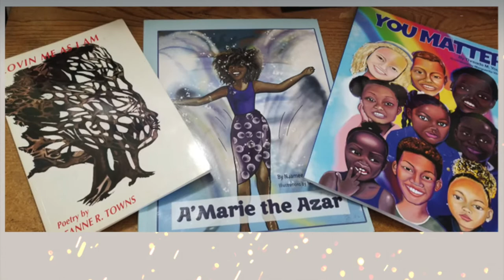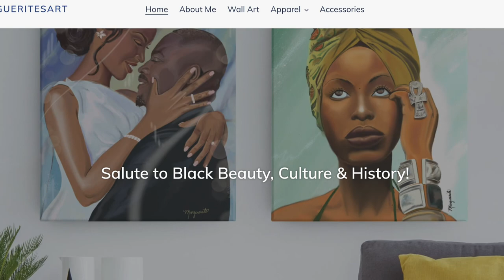Marguerite's Art introduction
Meet artist Marguerite of Marguerite's Art. View some of my pieces and learn a little bit about me. I am enjoying creating digital art with Procreate app. I've been doing a few children's books illustrations and portraits.